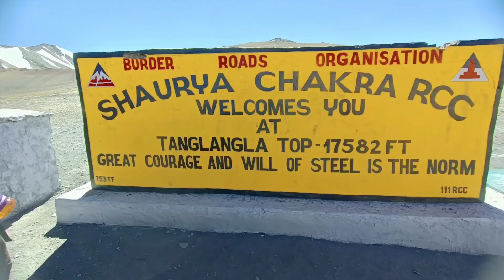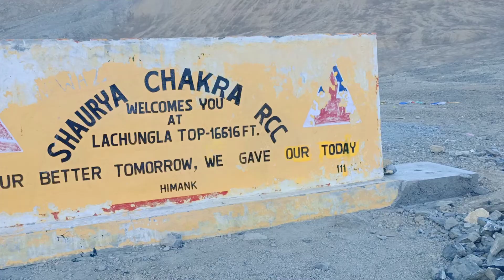Aaj ka din bhut he Khatarnak raha | Leh to Sarchu |Ep.7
aaj ka din bhut Khatarnak raha | Leh Ladakh Hello everyone this is Diamond, sat shri akal ki hal chal, I hope tusi sare fit honge,

keep Loving

keep supporting